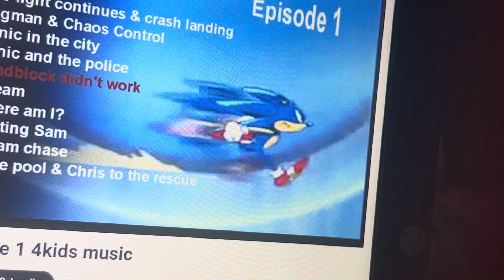Sonic X Episode 1 4kids music (English Dub): Sonic’s jump